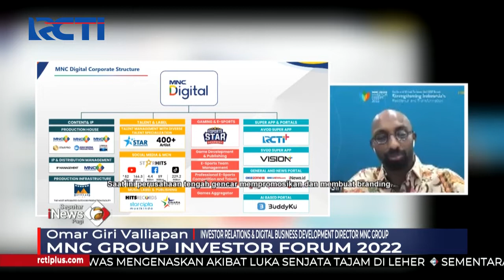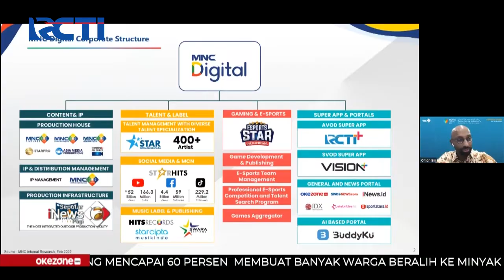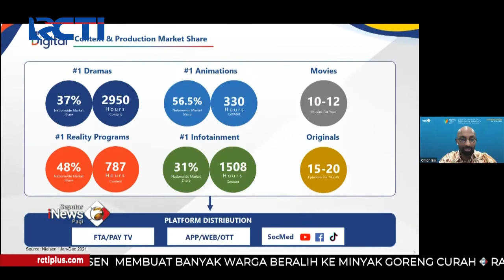PT MNC Kapital Indonesia TBK Intergrasikan Produk Digital jadi Satu Kesatuan SeputariNewsRCTI 21/03